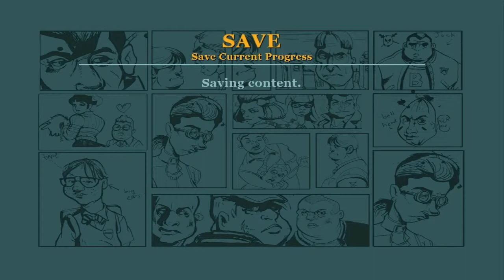Bully:Scholarship edition Playthrough Ep.4 Hobo and skateboard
So some of you guys wanted to see a bully playthrough so here it is hopefully you guys enjoyed.

The game focuses on Bullworth's newest student, James "Jimmy" Hopkins. As he advances through his academic career at Bullworth Academy, he may interact with the school's students and teachers, as well as people from the neighboring town, many of whom will give him errands to complete. He is greeted by Gary Smith, a scheming, unstable sociopath, and Pete Kowalski, a shy student who has yet to make any friends. Throughout the first chapter, Gary has Jimmy doing all of his dirty work, while playing continuous mind games with him. Jimmy also has to navigate his way through the five cliques of Bullworth — the Bullies, Nerds, Preppies, Greasers and Jocks, as well as the Townie kids and the mostly corrupt prefects and faculty. Most of the cliques have a sole female member, with whom Jimmy can pursue a romance. There are also a number of students who are not associated with any clique.

Release Date ➜ 6 March, 2008 / Original 'Bully' ➜ 17 October, 2006
Publisher ➜ Rockstar Games / Bethesda Softworks
Developer ➜ Rockstar Vancouver (PlayStation 2) , Rockstar New England (Xbox 360, Windows) , Rockstar Toronto (Wii)